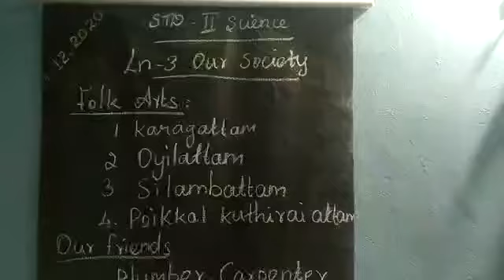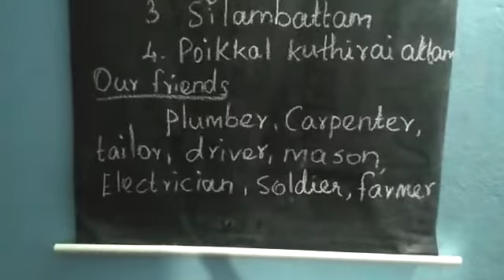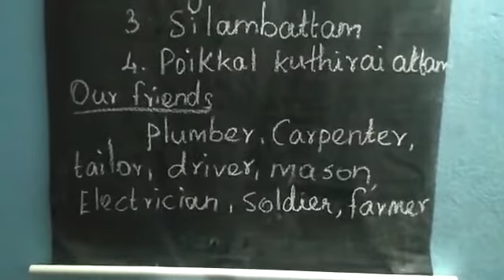2nd std SCIENCE | OUR SOCIETY